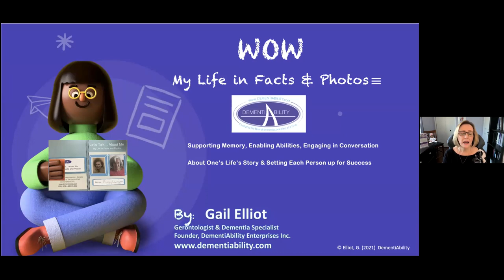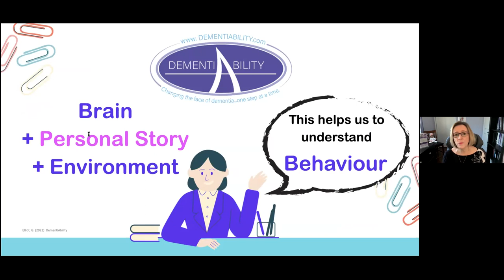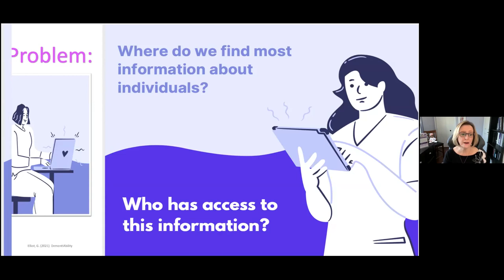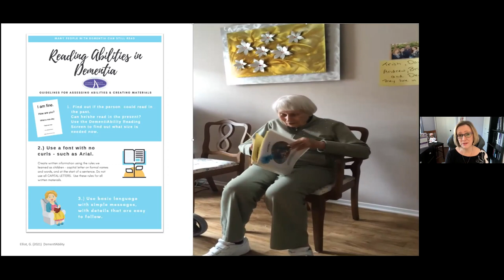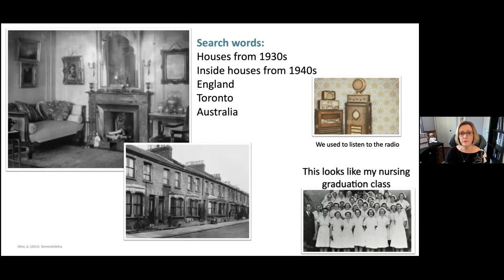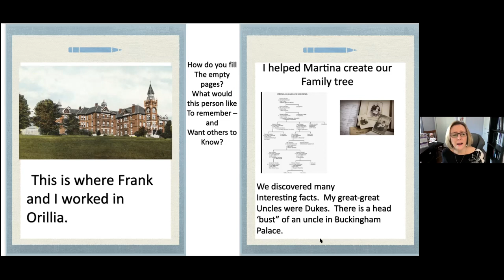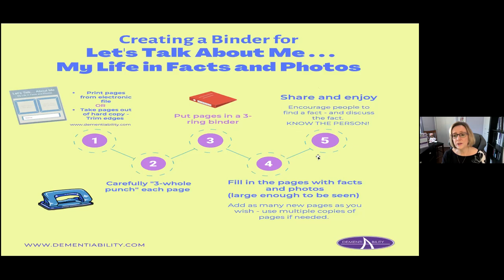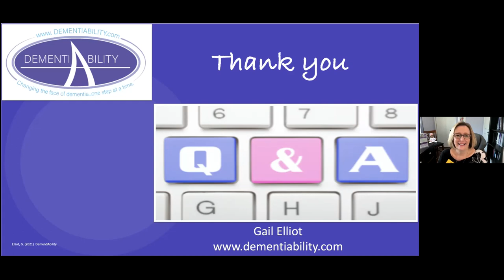DementiAbility Webinar Jan 2021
WOW – My Life in Facts and Photos – DementiAbility

This session will provide an overview of some of the key elements that are central to successful outcomes when creating and using a memory book – a book that holds facts and photos related to an individual’s unique life story. A discussion about brain and behaviour, and the DementiAbility WOW Model, will highlight the “how to’s” of creating a book that will support memory, contribute to positive social connections and ultimately help with creating outcomes that are aimed at engaging the person with dementia with meaning, purpose, enhanced self-esteem, choice and joy.